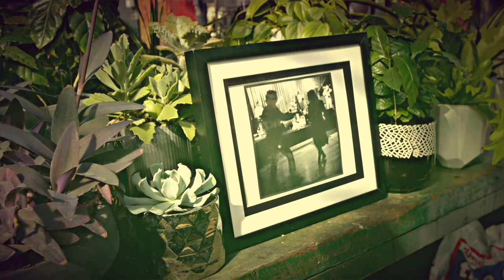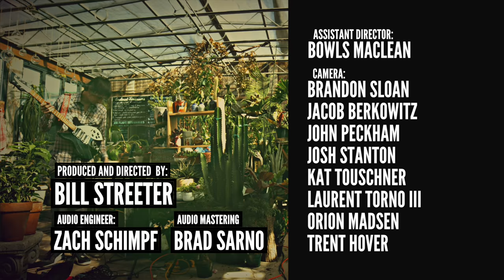Baby Baby Dance with Me - "So Many Days" - (Official Lo-Fi Cherokee Music Video)